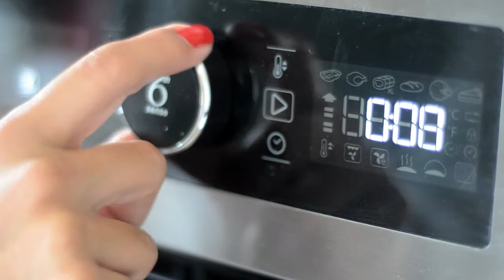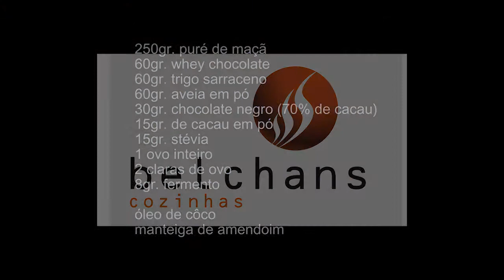Receita de Brownie Light com proteína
Receita dos Brownies super light e mega deliciosos do meu coach Paulo Fernandes. Aprendam e deliciem-se. Receita no meu BLOG